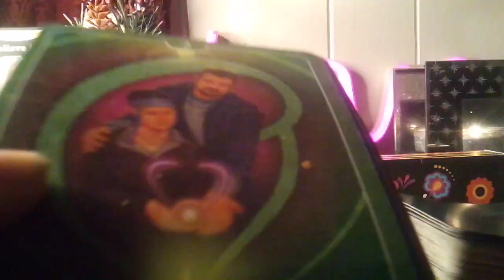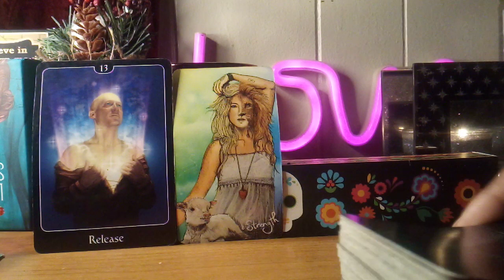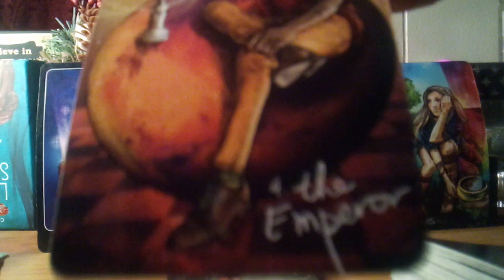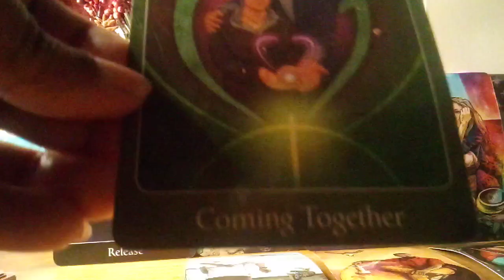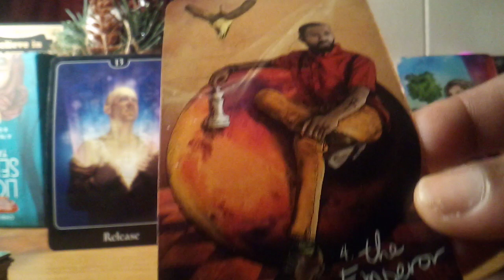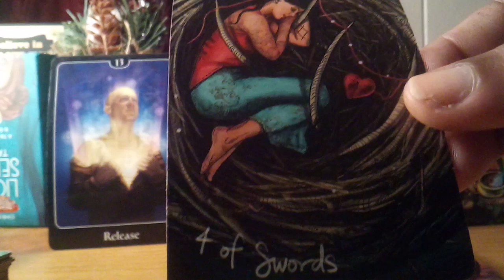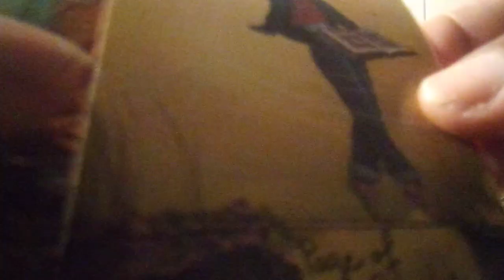ARIES ♈ YOUR PERSON IN SEPARATION#ARIES I CAN'T LET YOU GO😍💖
IG;THECOPPERCONNECT
   FB; THE COPPER CONNECT